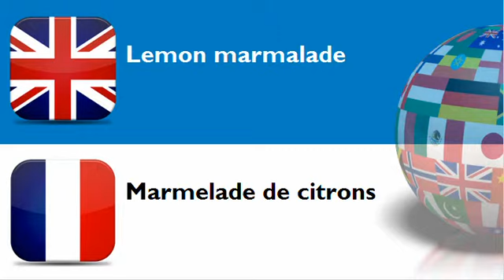FRENCH FOR BRITS = CATEGORY = Marmalades